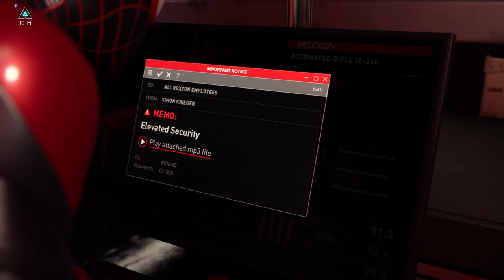Spider-Man Miles Morales Part 13